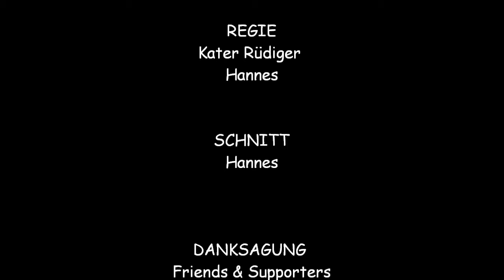Vorsicht - Living Puppet: Der neugierige Zwerg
Ein neues kleines Video dass ich zum Spaß gedreht habe.

Credits: Music made with Magix Music Maker. Alle Rechte an den Samples liegen bei der Magix AG